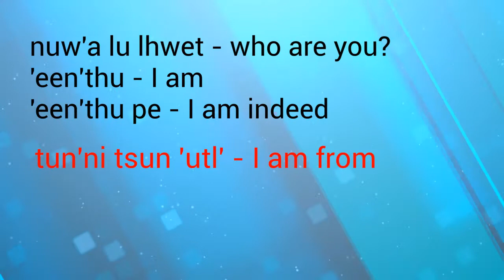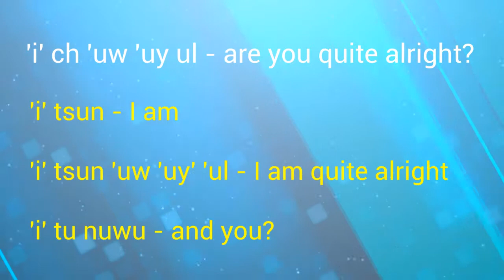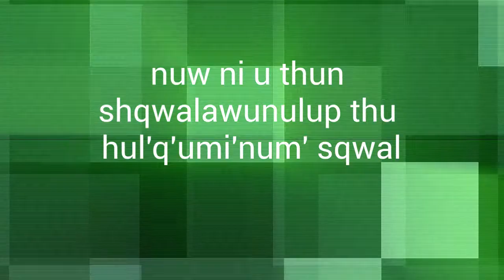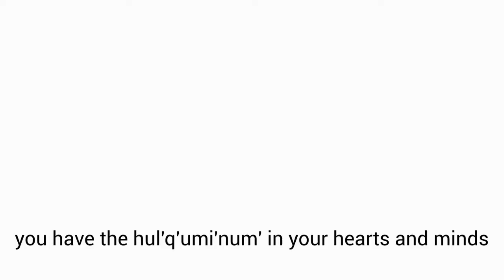Our Sacred Language: Beginner Greetings 2021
Kw'umut Lelum's Hul'qumi'num language series, intended for children and for beginner speakers.  This episode walks viewers through beginner greetings.